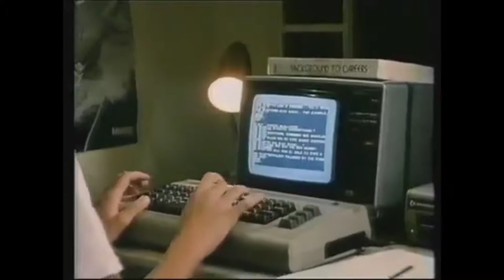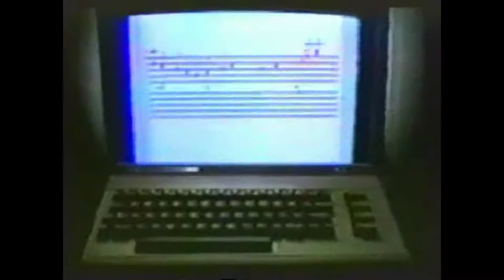Commodore 64 commercials / Retrovision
Still in love with this amazing (time)machine.
Ive played the first games on the c64 in my life.

Enjoy this tribute and feel free to flip the thumb up for it :D